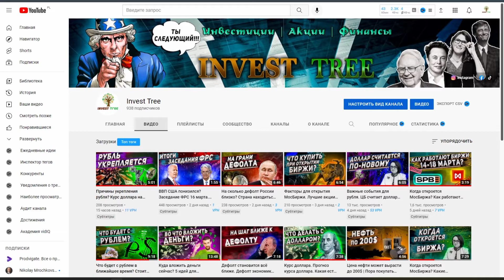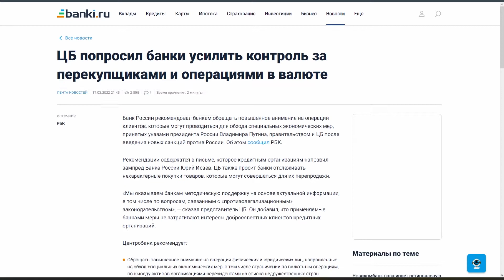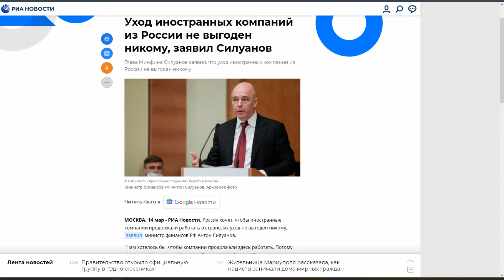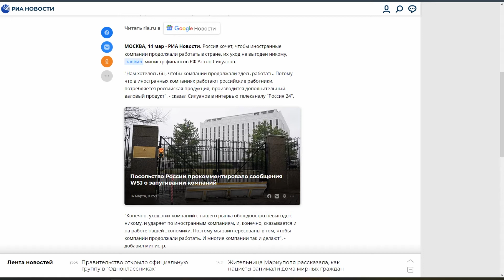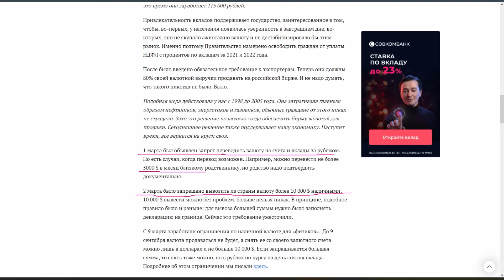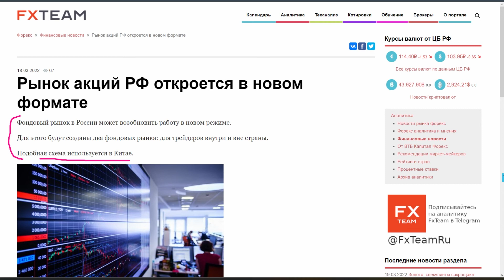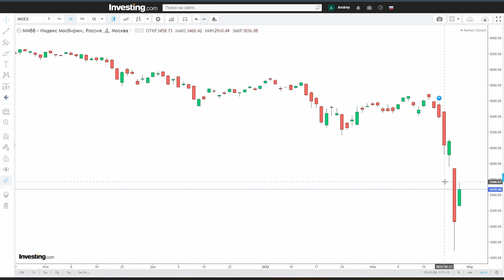Важные новости для валюты. Банки усилят контроль за деньгами. Новые меры от Набиуллиной.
Центральный Банк усиливает контроль над операциями с валютой. Какие ограничения ввёл банк? Что требуется соблюдать чтобы не попасть "на карандаш" в государстве? Для чего такие меры вводят? Что сейчас будет с валютой? Кого затронут такие сильные ограничения? Как сейчас будет работать фондовый рынок? Встречайте новый формат МосБиржи. Как он будет работать? И кто от этого выиграет?

00:00 | О чём выпуск?
00:19 | ЦБ усиливает контроль валюты.
04:02 | Что соблюдать чтобы не попасть в просак?
05:53 | Фондовый рынок откроется в новом формате.